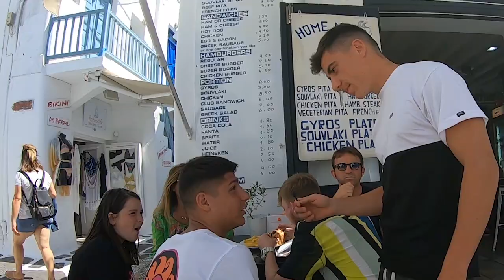MYKONOS TV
yeap we asked millionaires that visit mykono basic questions and turn out that they are dumb like me! becoming the dumbest millionaire my instagram link below and my best friends